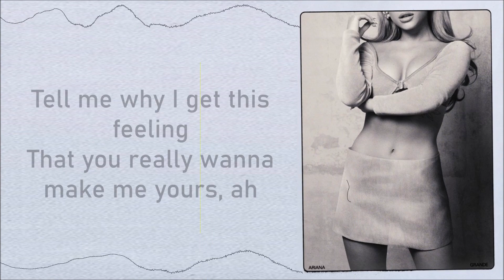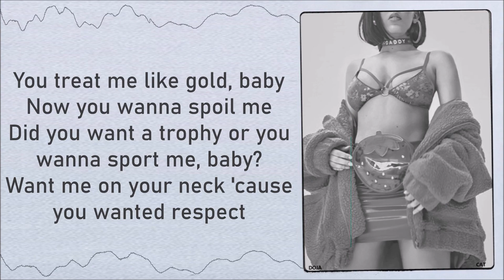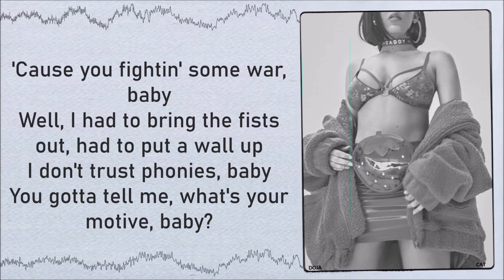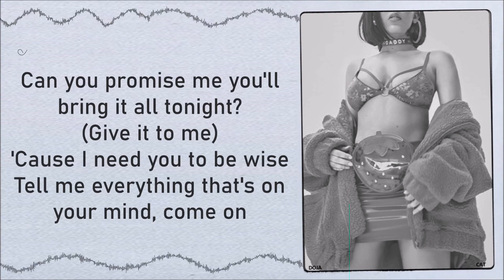Ariana Grande, Doja Cat~ motive ~ Lyrics